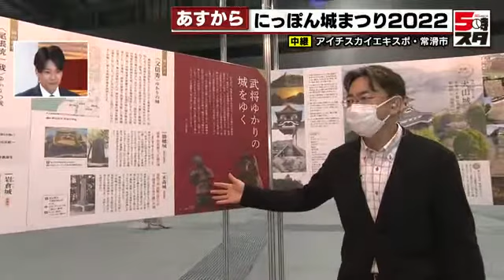【にっぽん城まつり】日本の名城を紹介（2022年3月18日）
全国の名城を紹介する「にっぽん城まつり２０２２」が明日から常滑市のアイチスカイエキスポで、始まります。見どころなどについて、
会場から相澤アナに伝えてもらいます。

有名なお城が勢ぞろいするというこで、ファンにはたまらないイベントになっています。会場は感染対策も取られていますので、ファンの人も、そうでない人も、足を運んでみてください。